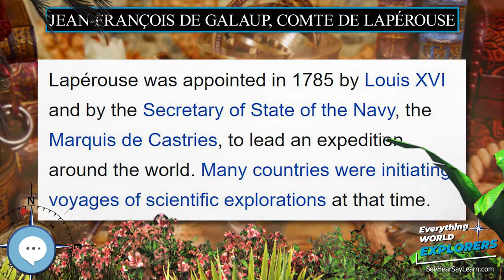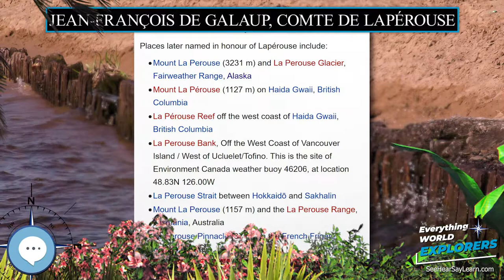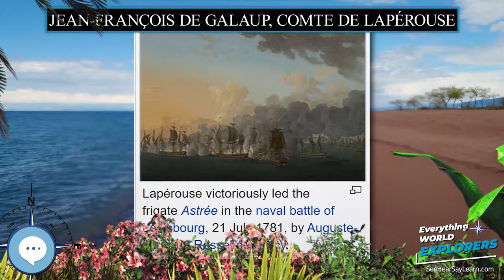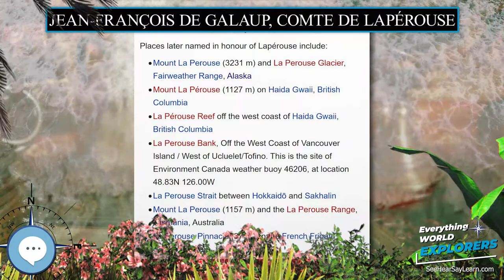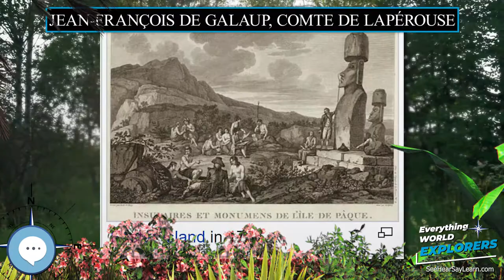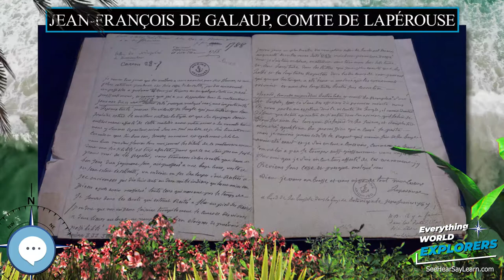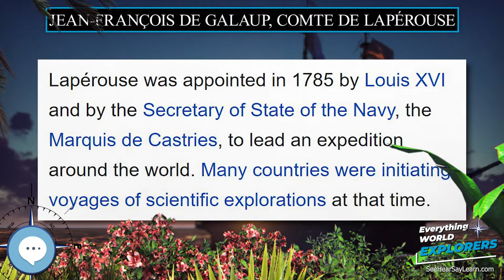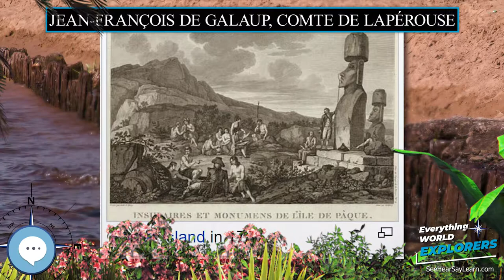Jean François de Galaup, comte de Lapérouse 🗺⛵️ WORLD EXPLORERS 🌎👩🏽‍🚀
Jean François de Galaup, comte de Lapérouse (French: ; variant spelling of his name comte "de La Pérouse"; 23 August 1741 – 1788?) was a French Naval officer and explorer whose expedition vanished in Oceania.

Levitating Globe
Antique Globe on a Stand